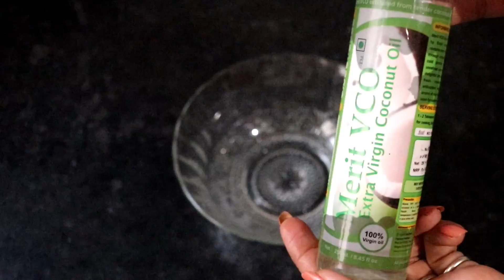घर पर ही बनाये ये जादुई तेल जो गंजे सिर पर फिर से उगा सकता है बाल 100% Effective Hair Regrowth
World's easy/fastest hair growth remedy|आपके बालो का झड़ना रोक 10 गुना तेज़ी से बढ़ाने का आसान तरीका|

Coconut OIl
Olive Oil
Castor Oil
Neem Oil
Rosemary Essential Oil
Tea Tree Oil

तेल में बस ये मिला लो बाल इतने लम्बे मोटे हो जायेंगे की सब चौंक जायेंगे | How to Grow Hair Fast

मैं हैरान हूं,इस नुस्खे ने मेरे बालों का झड़ना बिल्कुल बंद कर दिया साथ ही नई जड़े बनाई|Long hair tip

प्याज में बस ये मिला लो बाल इतने लम्बे मोटे हो जायेंगे की सब चौंक जायेंगे | How to Grow Hair Fast

सुबह बाल धोने से पहले Aloe Vera में बस ये मिला लो बाल इतने ज्यादा लंबे घने हो जाएंगे कि/Hair Growth

सुबह बाल धोने से पहले इसे लगा लो बालों की लम्बाई कभी नहीं रुकेगी | Grow Hair 10-15 Inch

सुबह बाल धोने से पहले इसे लगालो बाल 10 गुना ज्यादा तेजी से लम्बे घने हो जाएंगे /Fast Hair Growth

सुबह बाल धोने से पहले Aloe Vera इस तरह लगालो बाल घने लम्बे होंगे और रूखे सूखे बाल सिल्की शाइनी होंगे

प्याज़ में बस ये मिला लो बाल इतने लम्बे मोटे हो जायेंगे की सब देखते रह जायेंगे | How to Grow Long Thicken Hair with Onion

इसे 2 बार लगा लो बाल इतने लम्बे मोटे हो जायेंगे की सब चौंक जायेंगे | Grow Hair Faster with ONION

मैंने रात में प्याज के रस में ये 2 चीज मिला के लगाया और सुबह मेरे बाल 2 इंच लम्बे हो गए हे Natural Hair growth remedy

In this video i will share with you a Super fast way to Grow Long and Thicken Hair Faster With Onion & Olive Oil. Onion & Olive oil has hair growth benefits which helps to grow your hair super fast way.

The best Indian hair growth secret shared. Learn how to grow hair long and fast & naturally. Grow Your Hair Faster & Longer In just 7 Days, Magical Hair Growth Treatment..

How to grow long hair fast and naturally | दोस्तो इस वीडियो में आप जानेंगे की आप अपने बालों की लंबाई किस तरह से बड़ी आसानी से बढ़ा सकते हैं  इसके लिए हम उपयोग करेंगे Onion Juice (Pyaz ka ras) and Olive Oil जो आपके बालो को लम्बा, घना और काला करने में बहुत उपयोगी है (GROW LONG HAIR FAST)

बालों को तेजी से लंबा करने का सबसे आसान और सस्ता घरेलू इलाज | how to grow long hair and hair care tips

तेल में बस ये मिला लो बाल इतने ज्यादा लंबे घने हो जाएंगे कि संभाल नही पाओगे | Super Fast Hair Growth, हफ्ते मे सिर्फ 2 बार लगाने से ही बालो इतना ज्यादा लंबा कर देगा ये की संभाल नही पाओगे Get Long Hairs

प्याज के रस में ये एक चीज मिलाकर रात में बालों में लगा लो बाल 2 INCH लंबे हो जायेंगे। HAIR GROWTH। मैंने रात में प्याज के रस में ये मिला के लगाया सुबह बाल 2 इंच लम्बे मिले फिर कटवाने पड़े# मेरी कहानी

इसे 2 बार लगाने पर बालो को तेजी से 10-15 इंच बढ़ाने के घरेलू नुस्खे-Grow Hair Fast Long & Naturally

How to Grow Long Thicken Hair with Onion - World's Best Remedy for Hair Growth इस आसान उपाय से बाल इतने लम्बे मोटे हो जायेंगे की सब देखते रह जायेंगे | Long & Thick Hair Super fast Hair Growth Challenge इसे 2 बार लगाने पर बालो को तेजी से 10-15 इंच बढ़ाने के घरेलू नुस्खे-Grow Hair Fast Long & Naturally कसम से बस 1 बार लगा कर देखो बालों की लंबाई इतनी बढ़ेगी बस कटवाते रह जाओगे |  Grow Hair Fast

Grow Long Thicken Hair Stop Hair Fall & Get Faster Hair Growth. How To Grow Long and thicken Hair Naturally and Faster 100% Work (Hair Growth Treatment)

Loads of Love
Thanks